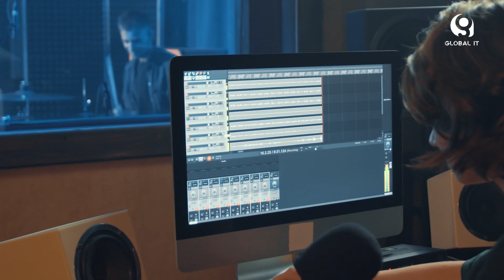Beatamina permite desarrollar proyectos para que la música en la comunicación se vuelva estratégica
GlobalITMedia | Beatamina Music Marketing permite desarrollar proyectos para que la música en la comunicación se vuelva una más importante herramienta estratégica, al respecto nos comenta su cofundador Salvador “Chava” Carreón.

X @GlobalITMedia | Instagram @global_it_media | Facebook @GlobalITMediaoficial marketing BeataminaMusic Marketing